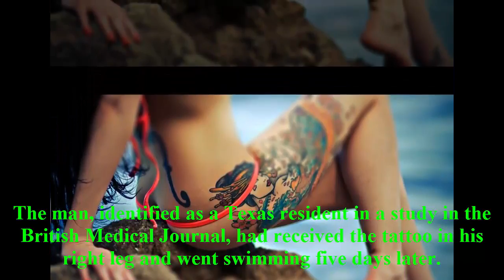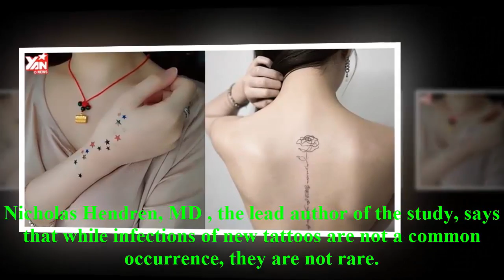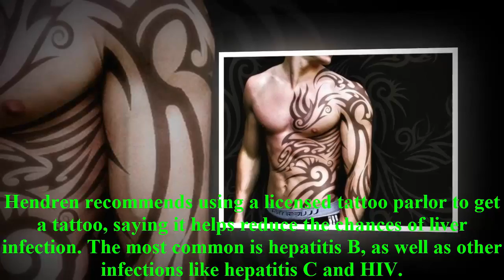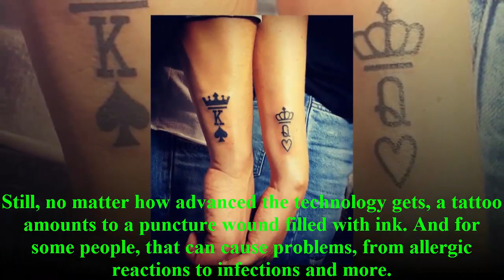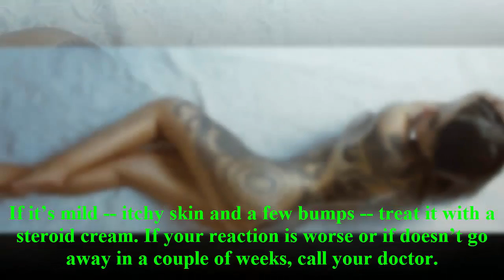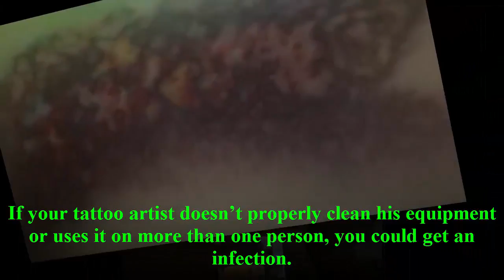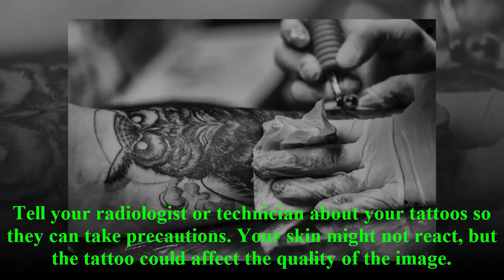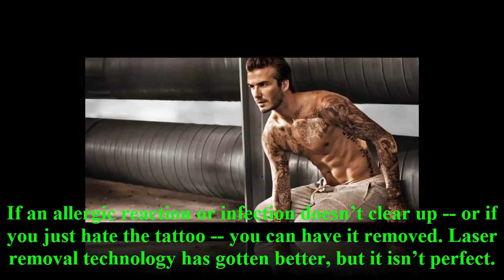Health Puplic :Tattoo Aftercare What to Know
Most people know that dirty tattoo needles can transmit infections like Hepatitis C.
But it is less well known that the wound itself can get infected – something that led to severe consequences for one man who died from a tattoo infection after he went swimming in the Gulf of Mexico.
The man, identified as a Texas resident in a study in the British Medical Journal, had received the tattoo in his right leg and went swimming five days later.  He was admitted to the hospital three days later and tested positive for Vibrio vulnificus, a bacteria found in coastal waters.